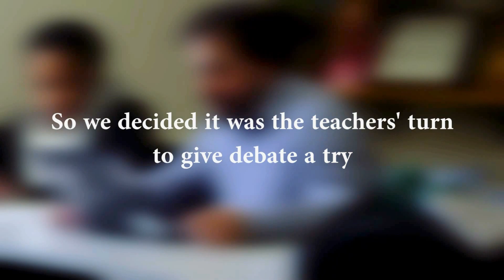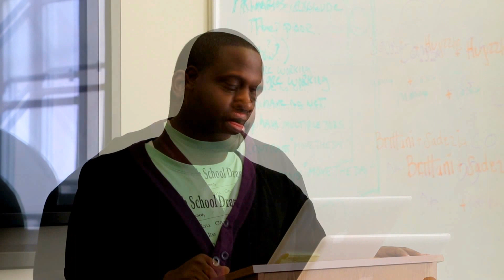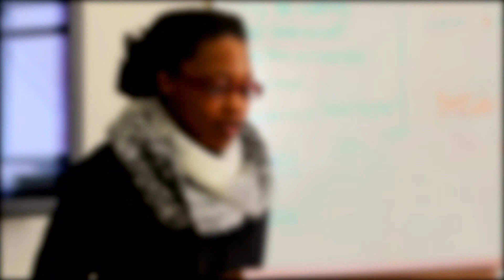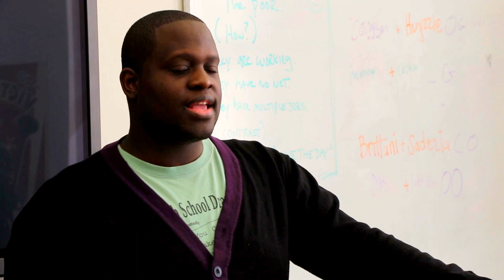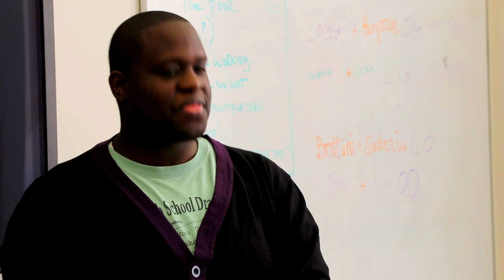Standardized Tests: Teachers Debate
Our teachers are fully dedicated to teaching our children debate. Watch what happens when we have them give it a try. Today's topic: standardized testing.